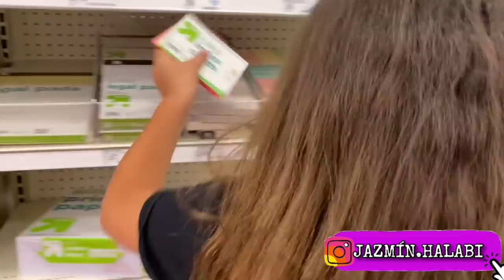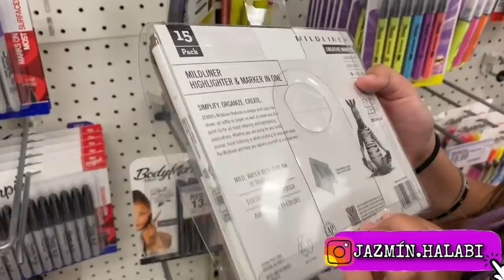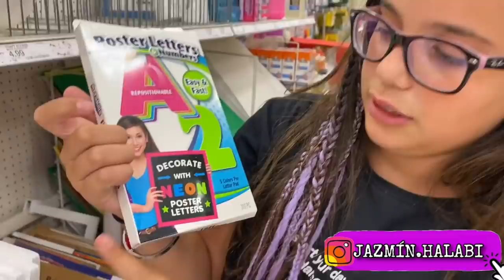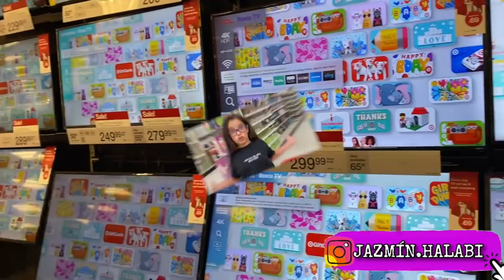COMPRANDO UTILES ESCOLARES 2020 - EN EEUU